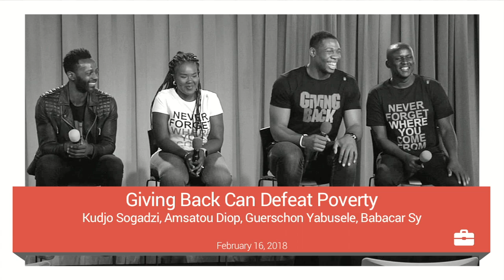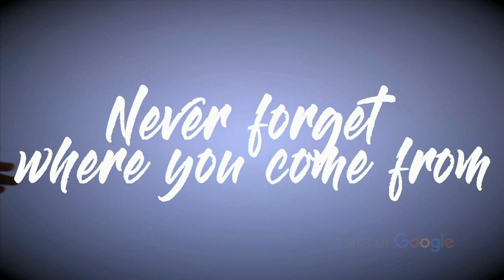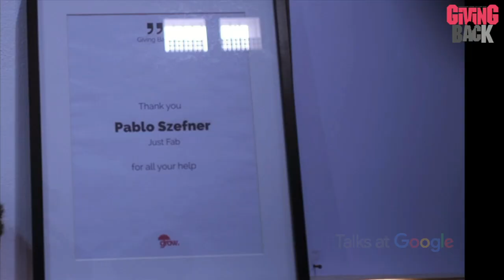Giving Back Can Defeat Poverty | Babacar Sy & Guerschon Yabusele | Talks at Google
Boston Celtics basketball player Guerschon Yabusele grew up in a low-income neighborhood in France. As with 200 other young kids around the world, Guerschon has been given lifetime opportunities by the 'Giving Back' non-profit organization, including elite sports training, access to $10M of college scholarships, and social entrepreneurship training.  Founded by longtime NBA basketball international evaluator Babacar Sy, 'Giving Back' has built a sustainable social reinvestment system for its program's alumni.  One of its success stories, Kudjo Sogadzi, who went from the inner city suburbs of Paris to the hedge fund industry, embodies the value of education.

Powered by their "Never forget where you come from..." motto, those former and current athletes now focus on women's social entrepreneurship through the Grow Academy, an-all female training program based in Senegal and West Africa.  Amsatou Diop, a Sup'Imax college student, is the first Grow Academy graduate from Senegal to create a sustainable social business.

Moderated by Bill Brougher.